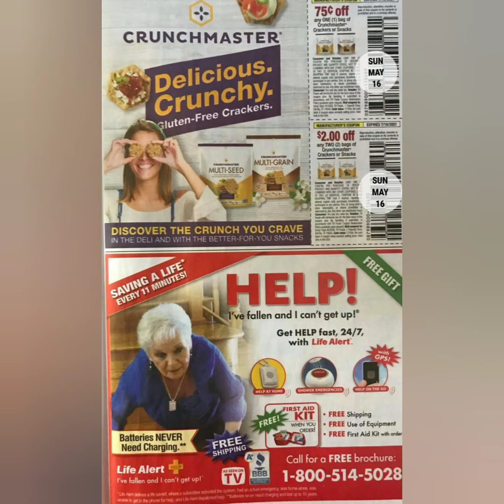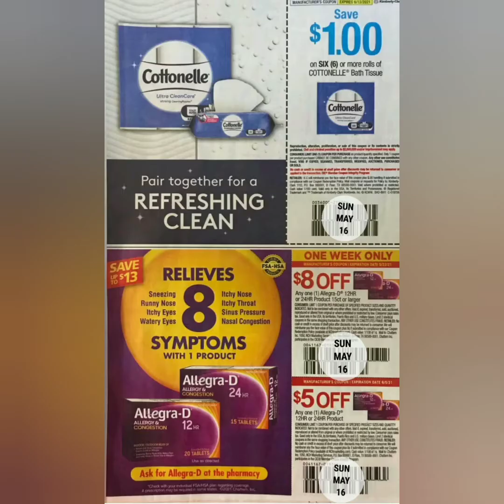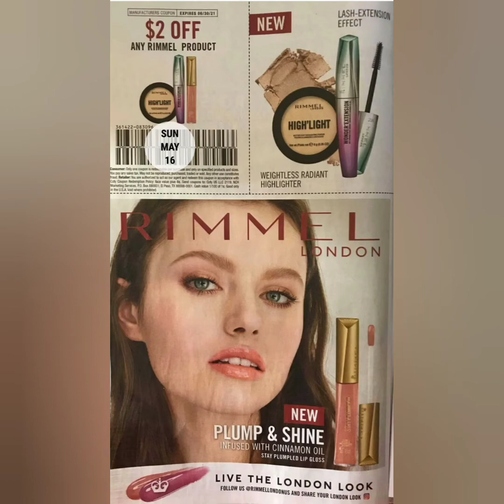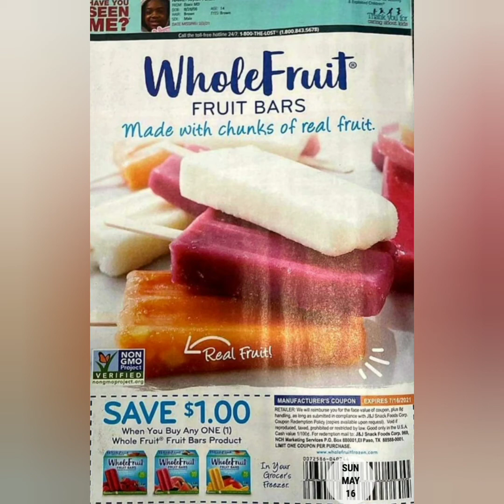Coupon Insert Preview • Save • Smart Source • FREE Secret / Old Spice • May 16, 2021